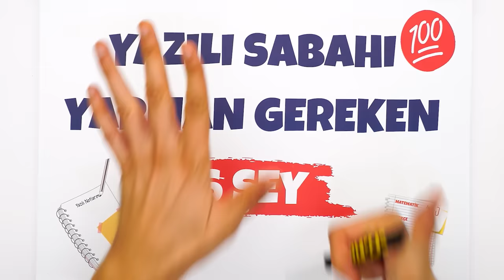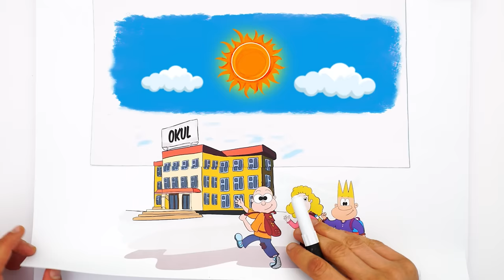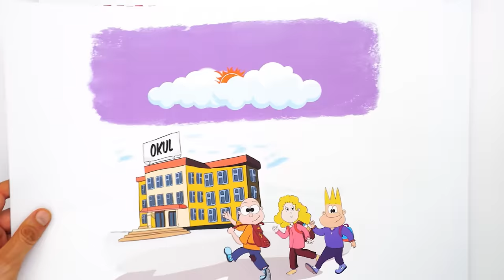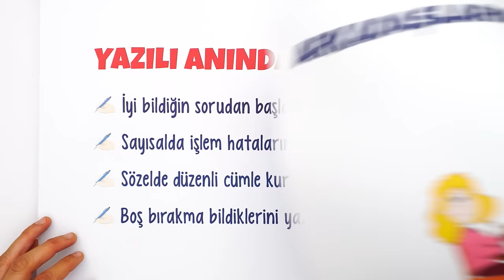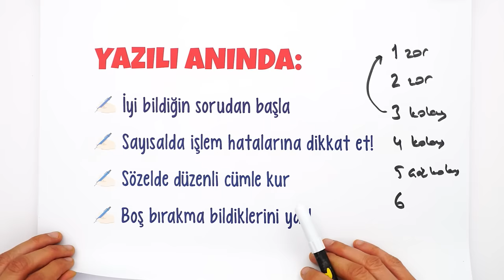Yazılı Sabahı BU 6 ŞEYİ KESİN YAP! 💯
Yazılı sabahı bunları uygulayarak yüksek not almaya ne dersin 😎
Evet, tüm taktikler bu videoda! 👉🏻

🏆 tonguç Yazılı Kitapların bu dönemde de yanında!